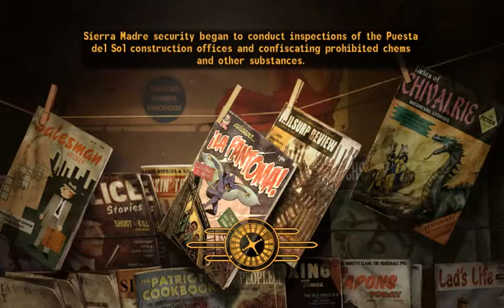I Play Therefore I Learn in Mojave Wasteland (111).